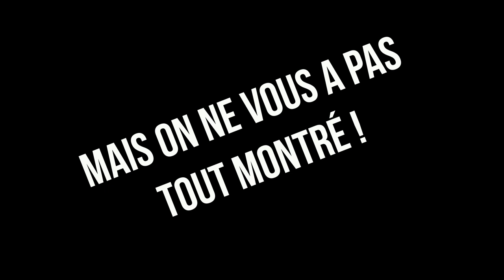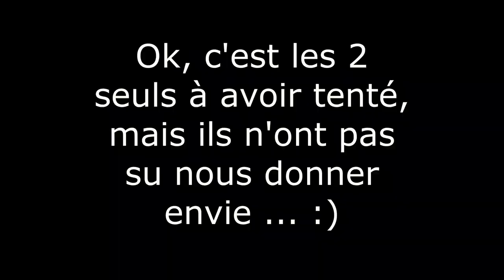Haut Tarn 2019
CKT - Descente du Haut Tarn à 1.93 m
20 au 22 avril 2019